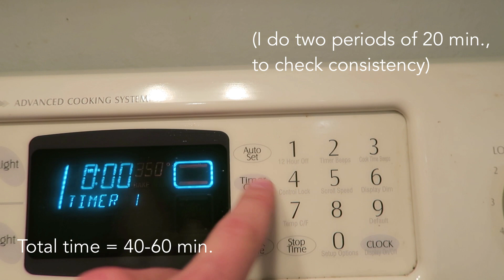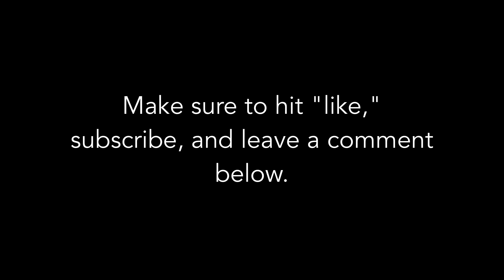Paleo banana bread recipe - wheat and gluten free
FOLLOW ME

CREDITS AND USEFUL ARTICLES

Here's that article I wrote on "what to eat" each day

Ultimately, my advice is about whole foods, adding more plants, following a mostly mediterranean plan, and changing tiny daily habits.